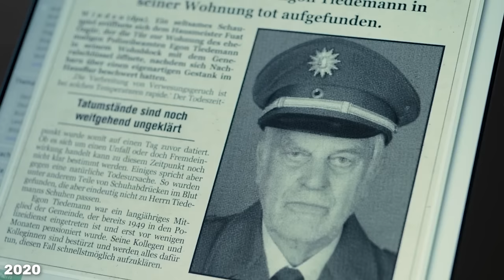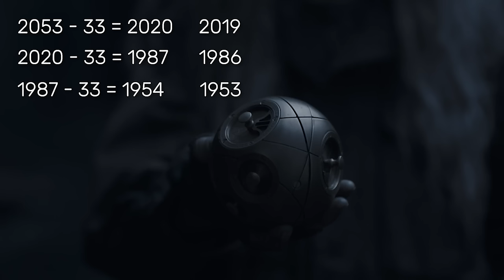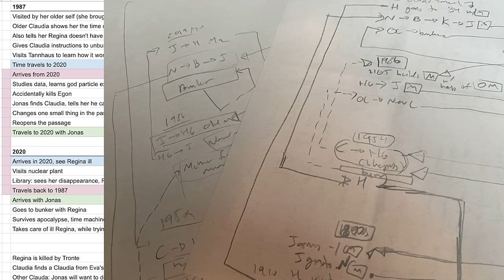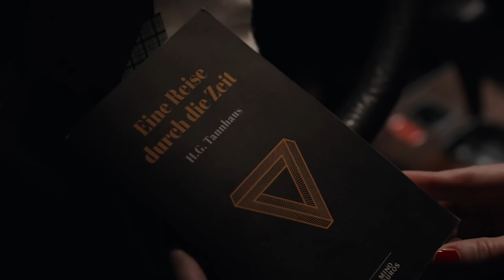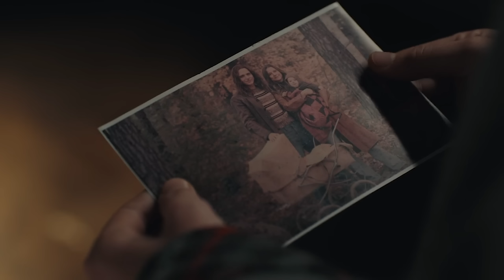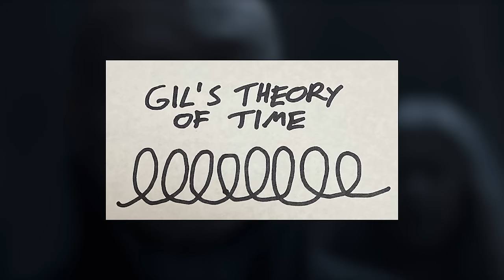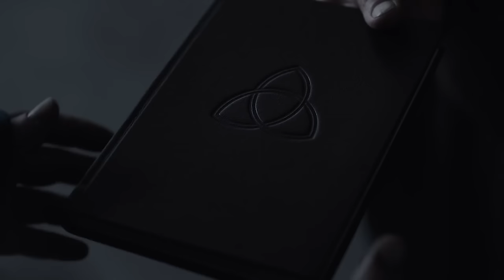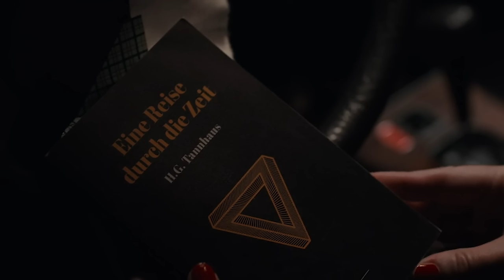Claudia’s Timeline Explained | What is the Loophole? | Dark Netflix Season 3 Explained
In the weeks since Dark wrapped up, one of the most requested videos I’ve seen is one explaining Claudia’s timeline. This gets especially complicated when you ask the question - how did Claudia discover the loophole and the origin world? Why did she discover it now in this cycle?

In this video, I recap Claudia’s entire timeline and try my best to answer these questions! If you’re mainly interested in those questions and don’t need to revisit Claudia’s full timeline, use the chapter markers below to skip ahead:

TIMELINE
0:00 Intro
1:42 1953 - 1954: Claudia’s childhood
3:15 1986: Claudia begins work at the nuclear plant
4:52 1987: Claudia is visited by her older self and begins time traveling
9:12 2020: Claudia survives the apocalypse
10:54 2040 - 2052: Claudia kills Other Claudia and becomes Older Claudia
15:25 2019, 1986, 1953: Older Claudia’s first round of time travel
17:28 2053: Older Claudia tells Adam the truth and talks to her younger self
18:55 2020, 1987, 1954: Older Claudia’s second and final round of time travel

21:01 WHAT IS THE LOOPHOLE?
27:34 HOW CLAUDIA “USED THE LOOPHOLE”
30:02 HOW CLAUDIA DISCOVERED THE LOOPHOLE AND THE ORIGIN WORLD

Take a look and let me know if you have any other questions / topics you'd like to see me cover in more Dark videos!

Just because Dark is over, doesn't mean we're done talking about it!